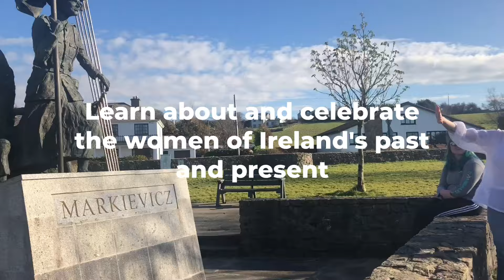Mnásome - Women's Trip to Ireland - Jan 29-Feb 7 2025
Calling all Mná! (That’s ‘Women’ in Gaelic!). Join us for an incredible trip to Ireland and celebrate women from Ireland’s past and present. Immerse yourself in Irish culture while learning about the journey of famous female Irish artists, activists, politicians and more who broke the mold and changed our landscape; and see the future of Irish female talent at Ireland’s new festival - Féile na mBan (Festival of Women), fittingly held over St.Brigid’s holiday weekend!

    An unforgettable to trip to Ireland, including Dublin, Ireland’s beautiful capital city, and mystical Wild Atlantic Way
    Learn about women’s history and culture in Ireland
    Féile na mBan -  a new festival celebrating women over St. Brigid’s Holiday weekend: featuring live music, talks, local craft markets, poetry readings, and more!
    Traditional Irish Music and Irish language showcase
    Visit the Irish-speaking islands off Ireland’s west coast
    Meals at Ireland’s best restaurants, a foodie’s paradise of locally sourced fresh bakery, seafood, farm-to-fork vegetables and dairy. Vegetarian, vegan and gluten-free options included.